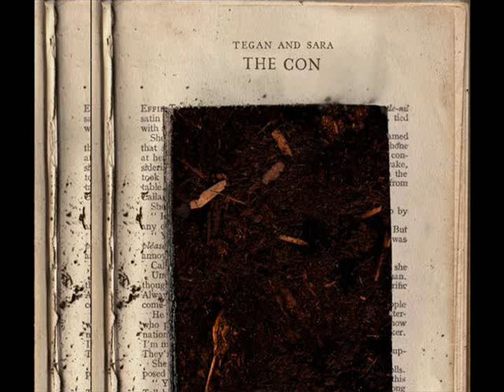Tegan and Sara - Are You Ten Years Ago (10 Second Delay Remix)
I think I'm starting to get better at this. The best part about this remix is that the drums stack and sound super heavy and awesome. Also when the bridge overlaps with the verse the double vocals sound kickin rad.